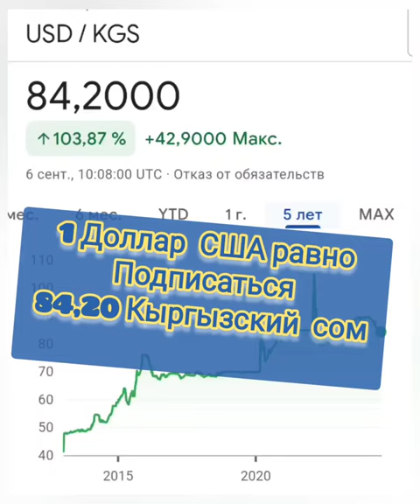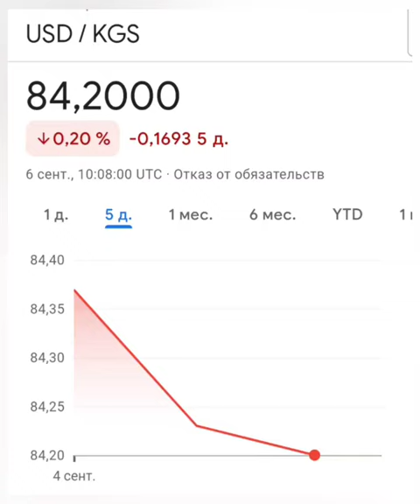Курс валют 1 Доллар США равно 84,20 Кыргызский сом Кыргызстан